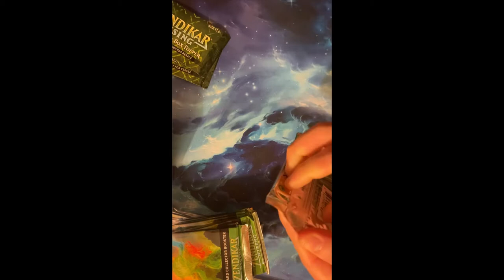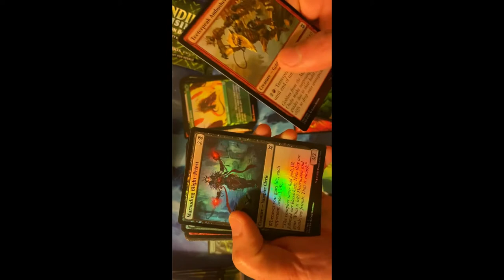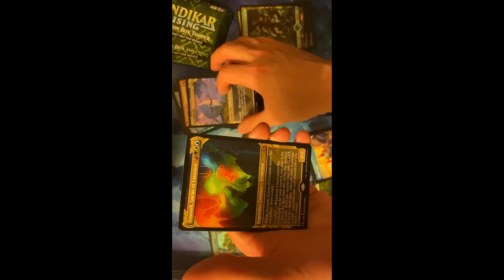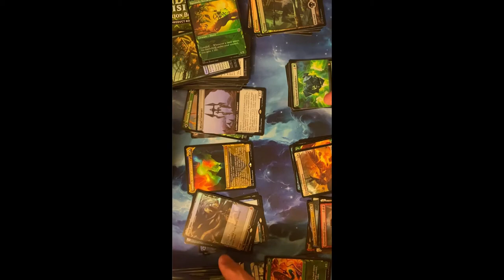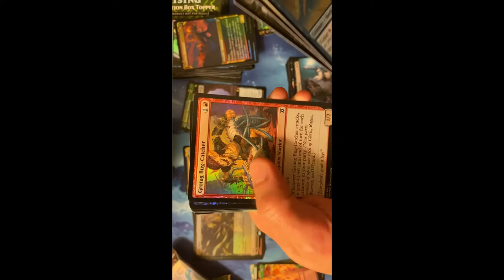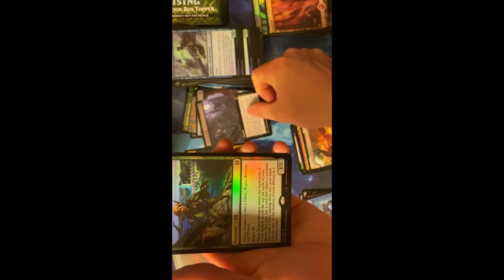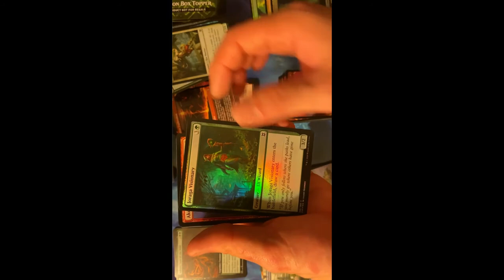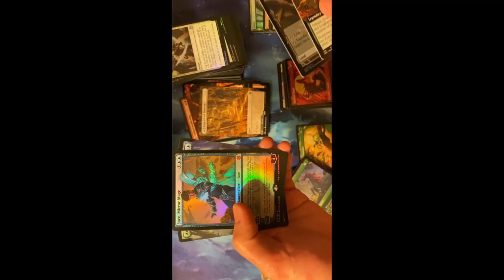Zendikar Rising.... Adventure Awaits!!!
Zendikar Rising Collector Booster Box opening. Adventure awaits! Wilderness explorer ready. Will this box leave me lost or found...+$230...will I cry for help or will I conquer the traverse field of exploration. Which lands will I mark upon...